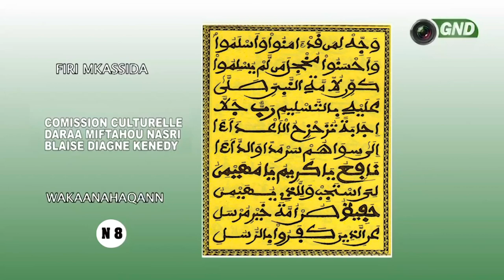FIRI KHASSIDA N 08